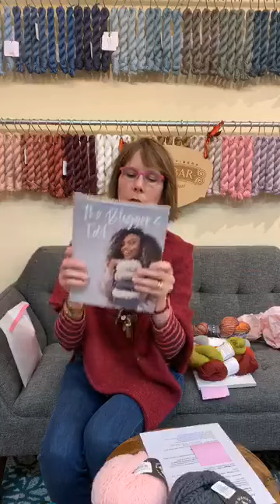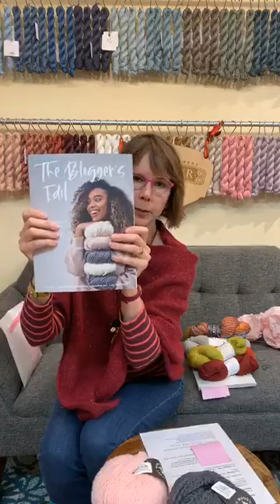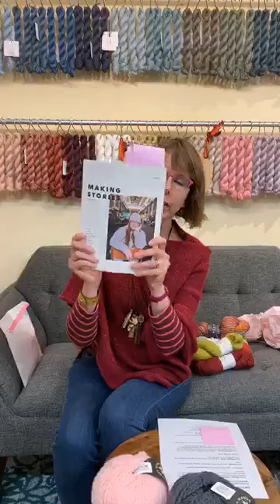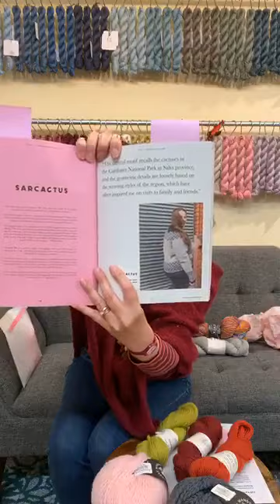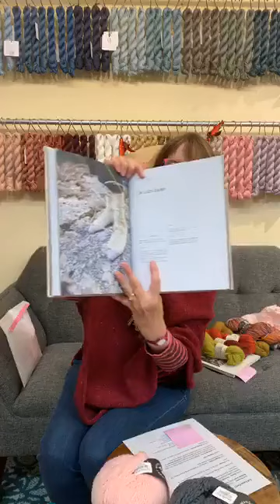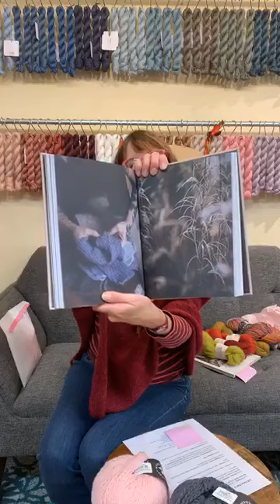Knit at the Bar #27: New Fall Yarns 2020 (part 2)